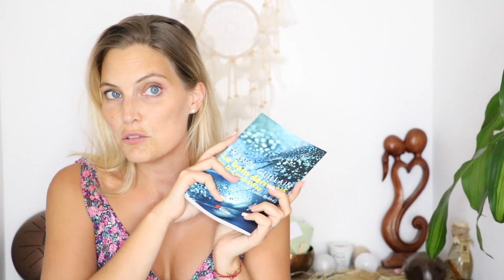LES BAINS DÉRIVATIFS : bienfaits et utilisation en naturopathie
Je suis ravie de vous retrouver aujourd'hui pour une toute nouvelle vidéo pour vous présenter une technique que nous utilisons en naturopathie, les bains dérivatifs.
Je vous présente les poches de gel Yokool qui sont la référence
Si vous avez des questions n'hésitez pas à me les poser en commentaire.

Belle journée
Charly

Retrouvez mon programme la naturopathie au fil des saisons pour prendre soin de votre santé et bien-être au quotidien